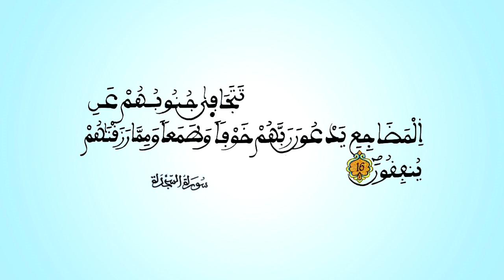الشوق الى ذي الجلال بين مقام الجمال ومقام الجلال - الدرس 01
الدرس 01
الشوق الى ذي الجلال بين مقام الجمال ومقام الجلال
موقع فضيلة الشيخ عبد الله بن المدني